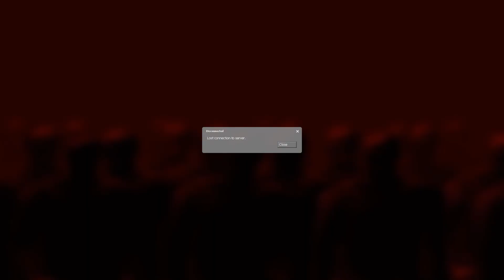zm_tetris_new42-epic3 (#3) - Zombie Master: Reborn Beta 3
--The Players--

FraLlawk
Jaxx
AsG_Alligator
Solaris
Pluto
4shaw95
danny
Strelok

--The Info--

Hello and welcome to Zombie Master: Reborn! Zombie Master: Reborn or ZMR for short is a reboot of the old RTS/FPS hybrid modification for Half-Life 2 which focuses on one player or "Zombie Master" whose goal is to try and kill all the survivors via placing zombies/units and setting traps via an RTS perspective while the survivors try to beat the map and avoid being killed by the Zombie Master via an FPS perspective.

The goal of ZM:R is to revive the original mod by adding much needed improvements and new features all while sticking to the original theme and gameplay style. Right now it is currently being worked on by two people, Mehis and myself with the help of the community via advice or helping out with various things that are needed. The project is being developed with the original and new community in mind meaning feedback is always welcomed!

If you would like to download the newest Beta or visit the Discord feel free to do so below and if you wind up playing on the server while I'm recording you will be featured in the description!

Note: No Commentary, 60 FPS, Many Deaths!